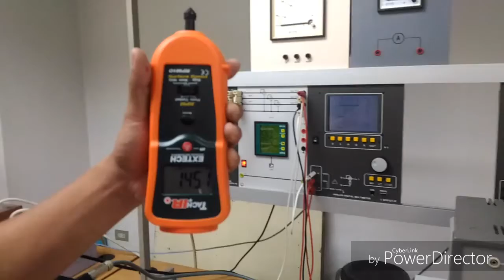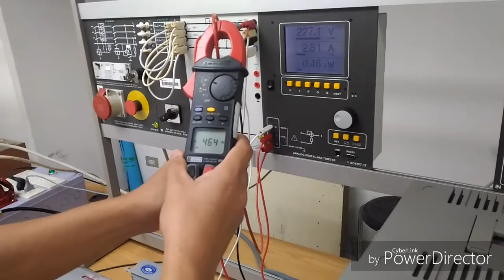Slip Method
วิธีประเมินประสิทธิภาพมอเตอร์จากค่าไถล (Slip Method)

วิธีประเมินประสิทธิภาพมอเตอร์จากค่าไถล (Slip Method) เป็นวิธีที่สามารถประเมินประสิทธิภาพของมอเตอร์จากการวัดความเร็วรอบได้ โดยตามทฤษฎีแล้วจะสามารถประเมินประสิทธิภาพของมอเตอร์ได้ในระดับความแม่นยำไม่สูงนักเพราะมีโอกาสเกิดความคลาดเคลื่อนได้มากจากความสัมพันธ์ระหว่างโหลดและค่าไถลที่ไม่เป็นเชิงเส้น รวมถึงความจำเป็นในการใช้เครื่องวัดความเร็วรอบที่มีความแม่นยำสูงด้วย แต่อย่างไรก็ตามในกรณีที่ไม่สะดวกในการถอดมอเตอร์ไปทดสอบก็เป็นวิธีที่จะช่วยให้ประเมินประสิทธิภาพของมอเตอร์ได้จากการวัดความเร็วรอบที่หน้างานได้

จัดทำโดย โครงการวิจัยการประเมินผลการประยุกต์ใช้ซอฟแวร์การวิเคราะห์ประสิทธิภาพของมอเตอร์เหนี่ยวนำแบบ 3 เฟสที่สภาวะทำงานจริงในโรงงานอุตสาหกรรม ชุดโครงการร่วมสนับสนุนทุนวิจัย กฟผ.-สกว.